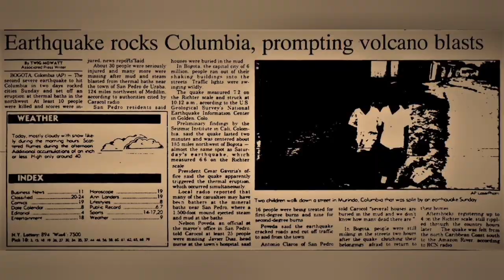Nevado del Ruiz Volcano Erupted, Galeras, Colombia's Dangerous Volcanoes, Indo-Pacific Ring Of Fire